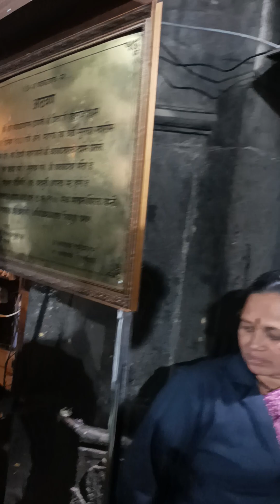Trimbakeshwar jyotirling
Dear all of you friends 🙏

Trimbakeshwar Jyotirlinga, Trimbak, Maharashtra